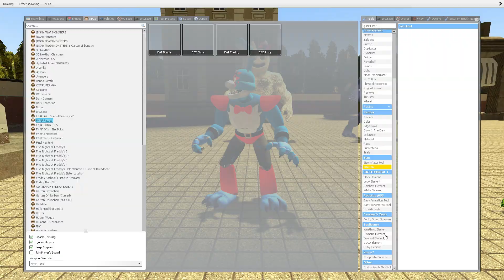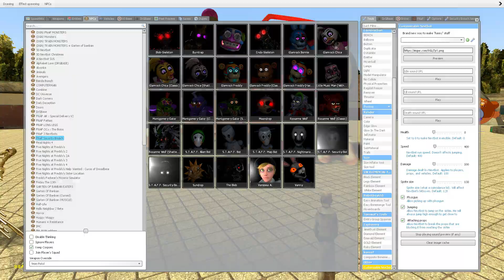EXPLODE FATTIES new animatronic - Boneworks